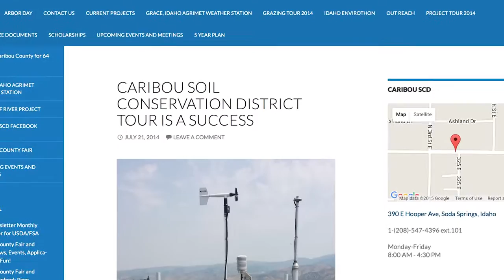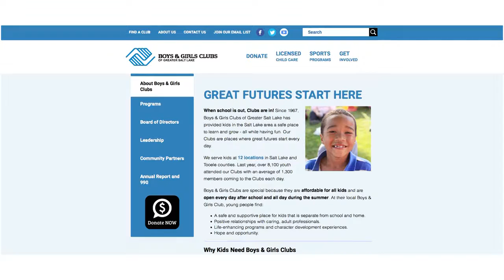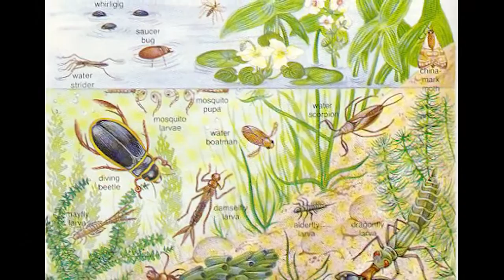Whiskey Creek daylighting project a big success in Grace, Idaho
The Caribou Soil Conservation District worked together with a benevolent landowner and multiple partners to restore Whiskey Creek to a natural stream course after it had been buried beneath a dairy barn for years. The project occurred in Grace, Idaho, in 2014.

Chris Banks, formerly of the Idaho Association of Soil and Water Conservation Districts, was the project manager. Allan Johnson, an engineer with the Idaho Soil & Water Conservation Commission, did the environmental engineering work to plan and implement the restoration of Whiskey Creek to a natural stream course.

The EPA and Idaho Dept. of Environmental Quality provided a Sect. 319 grant for the project. Those funds were matched by the Caribou district with multiple partners involved, including students from a nearby high school.

The grant also funded water quality improvements on the Williams Ranch along the Bear River.

The Idaho Soil & Water Conservation Commission funded the video to showcase this important conservation success story in Eastern Idaho. We hope you enjoy the video!